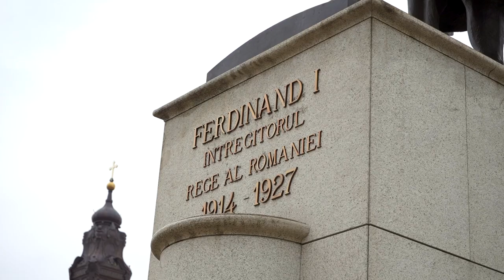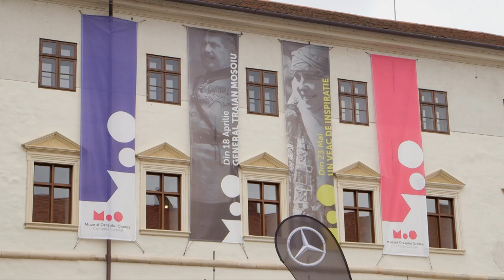Centenar Oradea 1919 - 2019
23 mai 2019 - Un moment istoric pentru orașul Oradea!

La 100 de ani de la vizita istorică a Familiei Regale la Oradea, statuia ecvestră a Regelui Ferdinand, Întregitorul României, a revenit pe locul în care a fost amplasată în 1924, de către generalul Traian Moșoiu.

Proiect realizat de: Visit Oradea.
Producție video: Amazing Visuals.